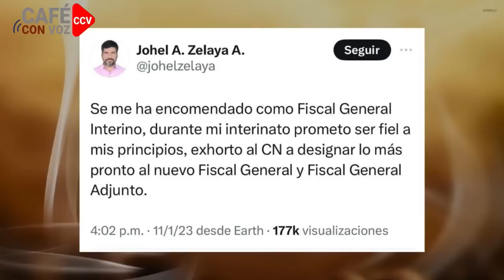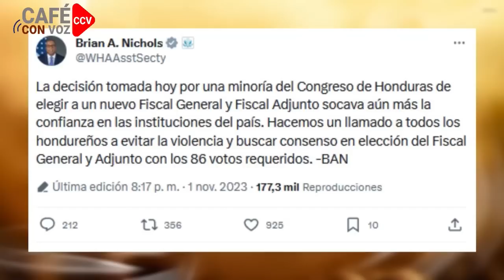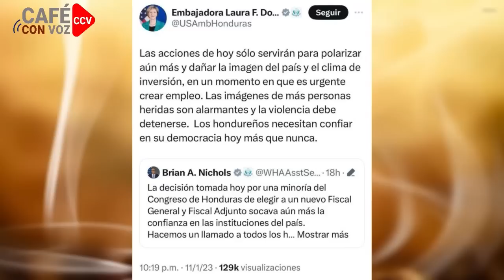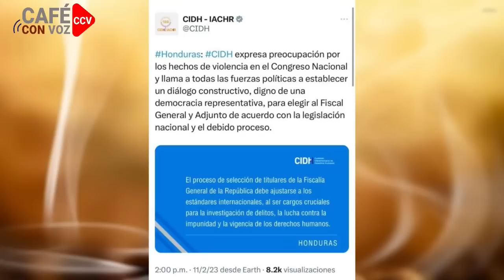CAFE CON VOZ | EN CONTEXTO CON LUIS GALEANO / 02 DE NOVIEMBRE 2023